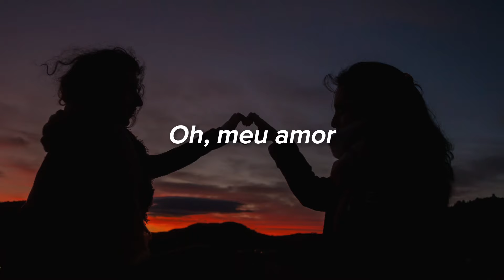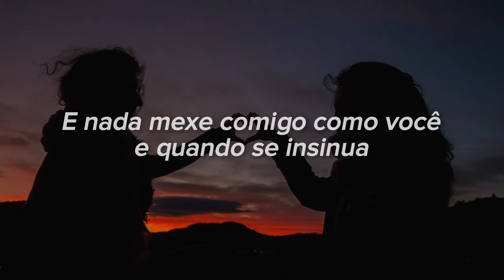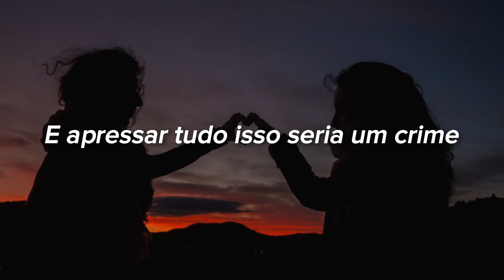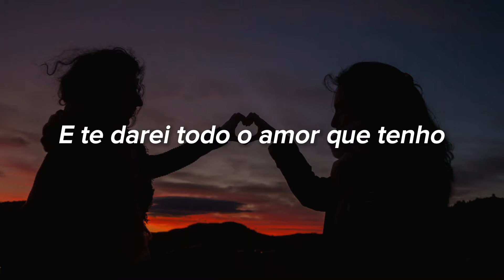Peter Cetera - I Wanna Take Forever Tonight (Tradução/Legendado)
Nosso canal não é monetizado, se vc gosta do canal e quer me apoiar a continuar, ajude fazendo uma contribuição com Pix de qualquer valor ❤️